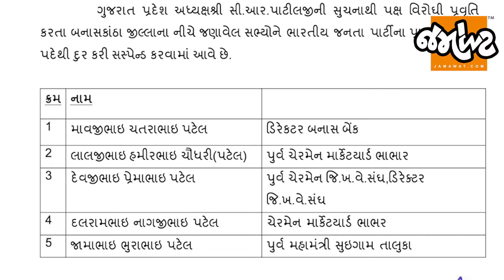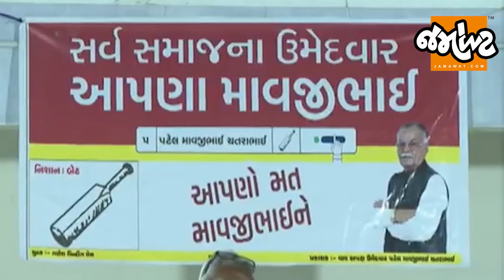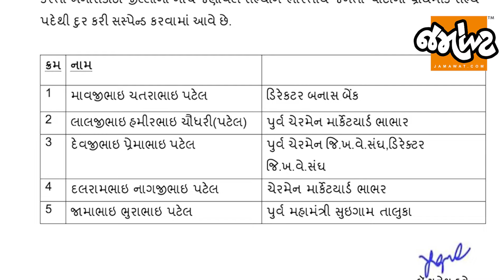ભાજપે સસ્પેન્ડ કરતા માવજીભાઈ પટેલે કહ્યું, 'પાર્ટીએ કશું આપ્યું નથી તો શું લઈ લેવાના?'| Jamawat